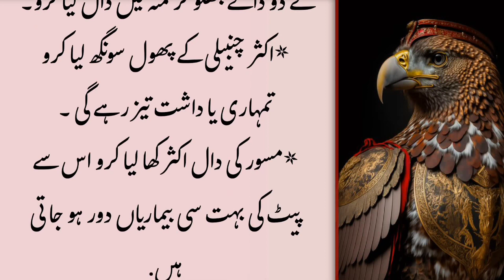Kano ( ear ) Say Kum Sunai deta ho to Pani me Mila ek cheez p lyn|| fs Voice